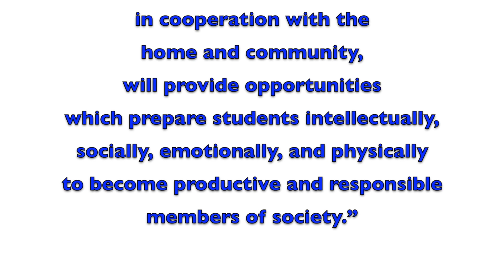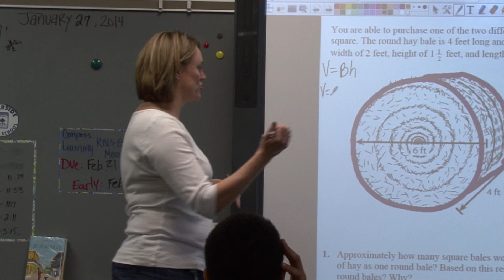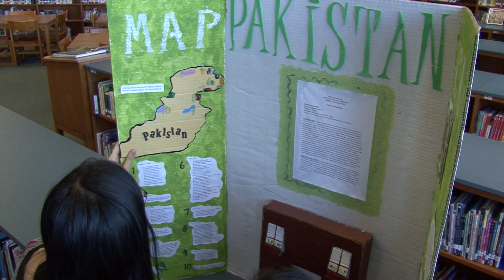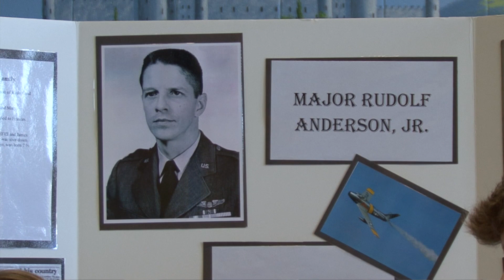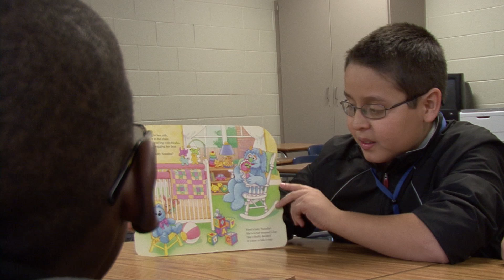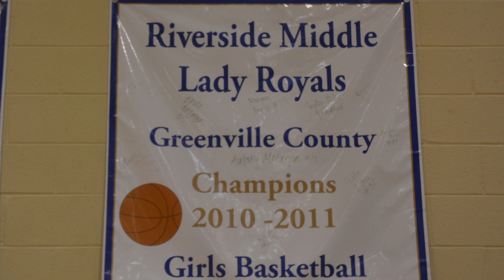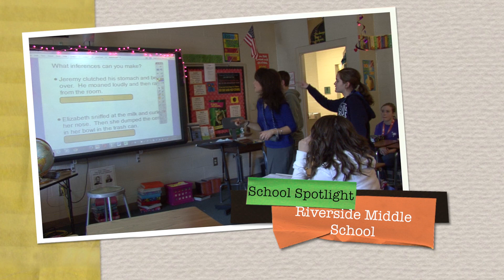Riverside Middle School Spotlight